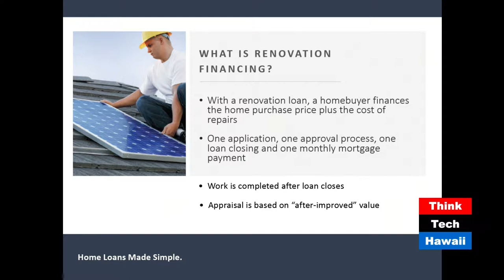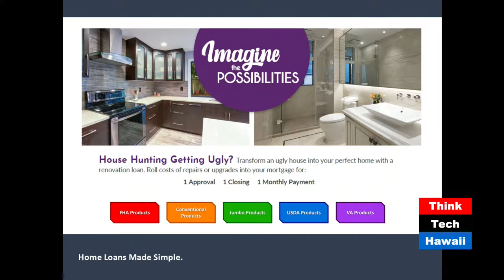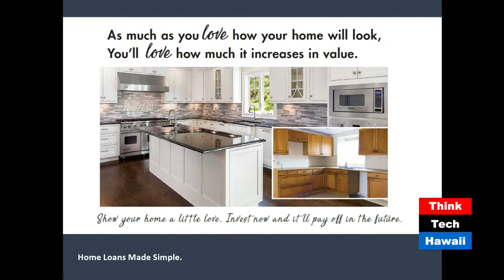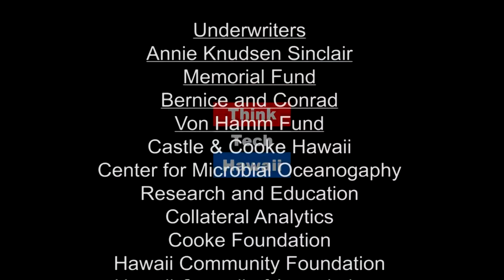Qualify for a loan? Get energy efficient! (Code Green)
Energy Efficiency Pays Off!

In this episode of Code Green, Howard Wiig and his guests talk about having energy efficient appliances and solar technology on your roof.  The host for this episode is Howard Wiig.  The guests for this episode are America Madrid and Lisa Hineman.